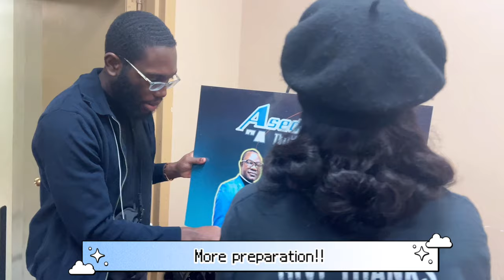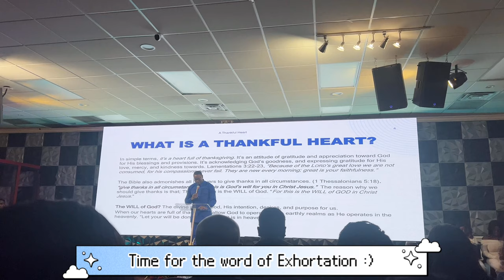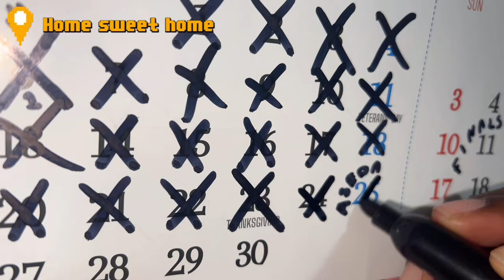Come With Me to PIWC Brooklyn’s Aseda 2023⭒ ! VLOG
My phone is burning up as we speak so I hope you guys ENJOY this video 😂😂.

Join me as I attend Aseda 2023 at Brooklyn PIWC, Church of Pentecost in which Minister Diana Hamilton and Eld. Yaw- Osei Owusu took stage! it was a beautiful time in the presence of the Lord and I’m so glad to have been able to capture this. JESUS IYEE haha 😂❤️

𝐀𝐛𝐨𝐮𝐭 𝐭𝐡𝐢𝐬 𝐜𝐡𝐚𝐧𝐧𝐞𝐥 ⭒:

My name is Vivian Uwakwe and I love to film, create, enjoy life and share! Whether it’s videos about lifestyle, fashion, my walk with Christ, my Nursing School journey, hair, fragrances or kdramas, on this channel there will definitely be a variety 😉. I’m a proud daughter of Jesus, I am of Nigerian descent and this is my channel so Welcome! I hope you enjoy your stay ♡

𝐈𝐧 𝐜𝐚𝐬𝐞 𝐲𝐨𝐮 𝐰𝐚𝐧𝐭𝐞𝐝 𝐭𝐨 𝐤𝐧𝐨𝐰 (𝐅𝐀𝐐)

➜𝐇𝐨𝐰 𝐨𝐥𝐝 𝐚𝐫𝐞 𝐲𝐨𝐮?: 𝐈’𝐦 𝟐𝟎 𝐲𝐞𝐚𝐫𝐬 𝐨𝐥𝐝
➜𝐇𝐨𝐰 𝐭𝐚𝐥𝐥 𝐚𝐫𝐞 𝐲𝐨𝐮? : 𝟓’𝟔
➜𝐖𝐡𝐞𝐫𝐞 𝐝𝐨 𝐲𝐨𝐮 𝐥𝐢𝐯𝐞? : 𝐍𝐘𝐂 𝐭𝐨 𝐍𝐉
➜𝐖𝐡𝐚𝐭 𝐝𝐨 𝐲𝐨𝐮 𝐟𝐢𝐥𝐦 𝐰𝐢𝐭𝐡? : 𝐈𝐩𝐡𝐨𝐧𝐞 𝟏𝟑 𝐏𝐫𝐨 𝐌𝐚𝐱 & canon eos m200

All rights credited to the Original owners of any Audio.

𝘊𝘰𝘭𝘰𝘴𝘴𝘪𝘢𝘯𝘴 3:17

“𝘈𝘯𝘥 𝘸𝘩𝘢𝘵𝘦𝘷𝘦𝘳 𝘺𝘰𝘶 𝘥𝘰 𝘰𝘳 𝘴𝘢𝘺, 𝘥𝘰 𝘪𝘵 𝘢𝘴 𝘢 𝘳𝘦𝘱𝘳𝘦𝘴𝘦𝘯𝘵𝘢𝘵𝘪𝘷𝘦 𝘰𝘧 𝘵𝘩𝘦 𝘓𝘰𝘳𝘥 𝘑𝘦𝘴𝘶𝘴, 𝘨𝘪𝘷𝘪𝘯𝘨 𝘵𝘩𝘢𝘯𝘬𝘴 𝘵𝘩𝘳𝘰𝘶𝘨𝘩 𝘩𝘪𝘮 𝘵𝘰 𝘎𝘰𝘥 𝘵𝘩𝘦 𝘍𝘢𝘵𝘩𝘦𝘳.”

tags | Aseda 2023, Vlog , Come to church with me , Piwc Brooklyn , Church of Pentecost , Brooklyn District , Day in the Life , Christian Vlogger , Church Vlog , Church of Pentecost Praise,  New York Region , Diana Hamilton , Yaw Osei Owusu